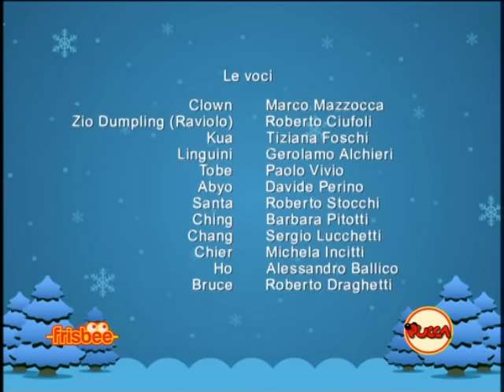Pucca - Sigla Finale - Ending - Instrumental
E finalmente sono riuscito a beccare la sigla finale di Pucca